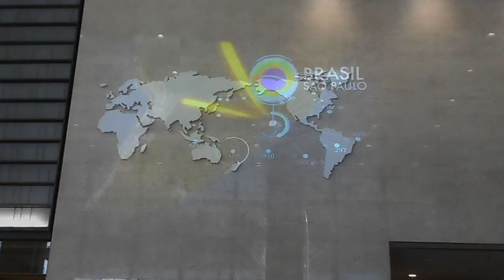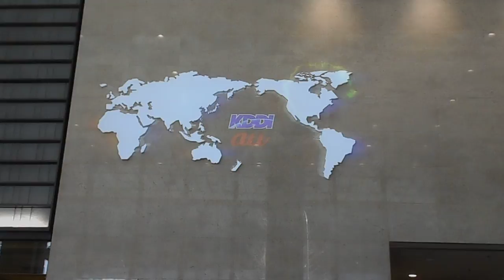DSCN9380 KDDI大手町ビル20180207プロジェクションマッピング